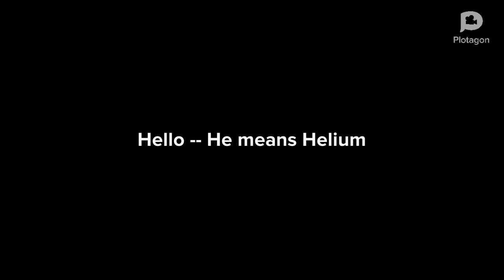Easy trick to learn 1st 10 Elements of Periodic table.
1st 10 Elements with trick to learn.